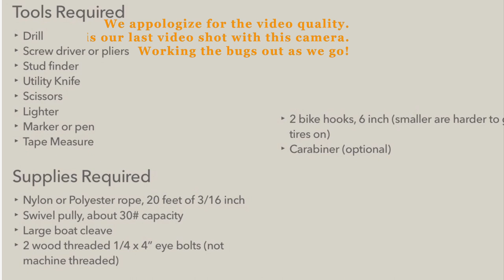Using hooks, pulleys and rope to hang a bike from the ceiling. Simple and cheap. Easy Organization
Using the supplies we purchased in the last video we show how to use simple tools to hang your bikes in the garage.  Getting them off the floor to optimize floor space and maximize organization.  We show how to get these bikes out of the way, and in the process you learn about the tools that are used and the supplies.
Aaron is a wealth of knowledge as he grew up with tools.  He knows lots of tips and tricks and can show how to use them on a project, one handed, to get the job done.